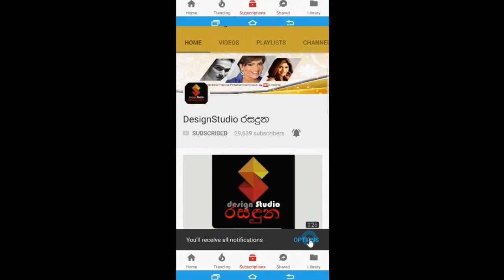දෙයියනේ මෙයාලා කීපාරක් බැන්දද?නිලි ධනංජී තාරුකා ෂැගී සමගින් ආයෙත් විවාහ වෙයි.Dhananji Tharuka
දෙයියනේ මෙයාලා කීපාරක් බැන්දද?
ජනප්‍රිය නිලි ධනංජී තාරුකා ෂැගී සමගින් ආයෙත් විවාහ වෙයි..Dhananji Tharuka

Framed By The Memory
Dressed Sadhana Gamage
Bridal Outfits Chamod Jayaweera
Groom's outfits Vistatailors Weddingcenter